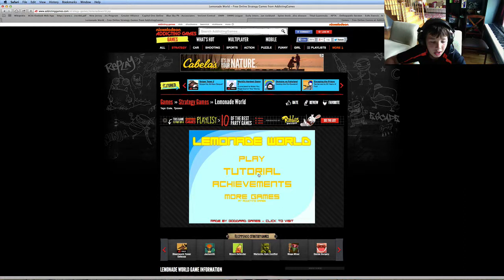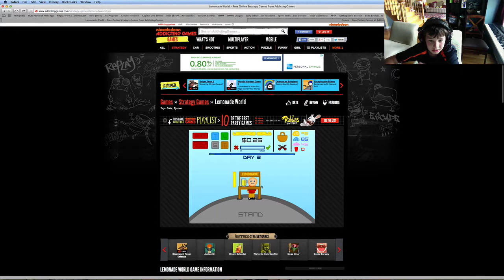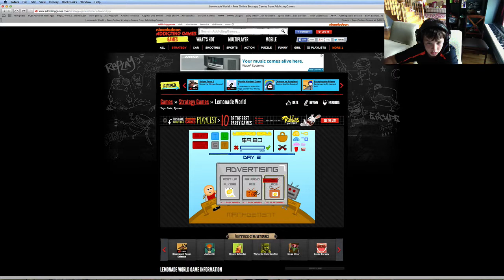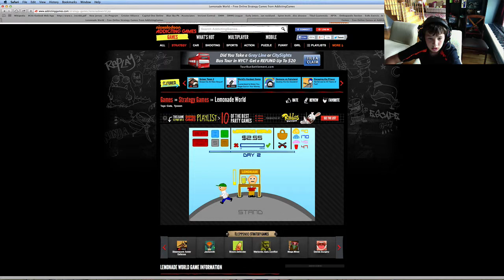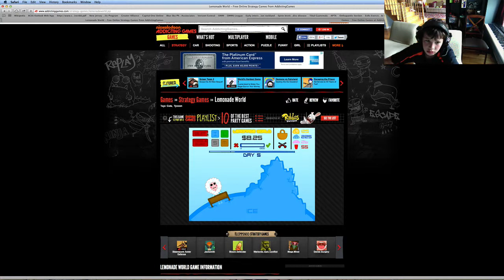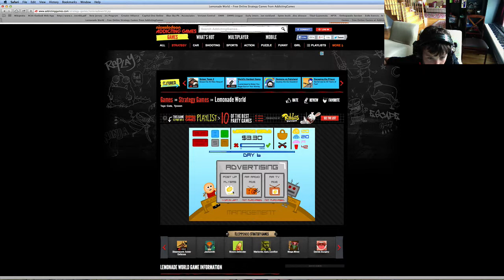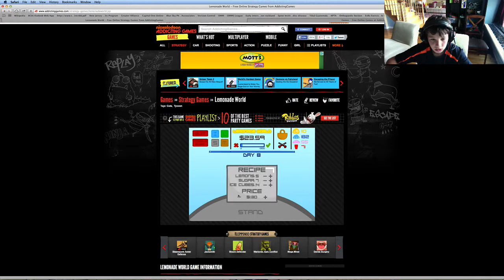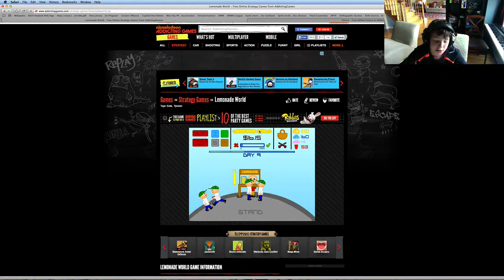Lemonade World Ep.1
Hey guys, I'm back after so long and i will be playing new INTERNET games but i will also start playing minecraft!